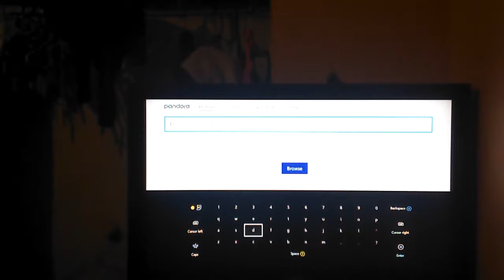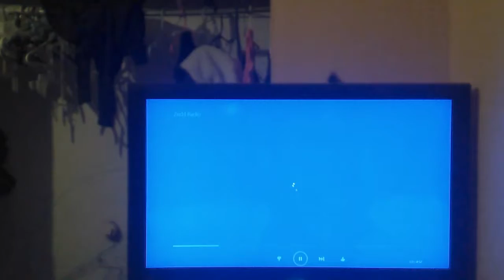February 27, 2017